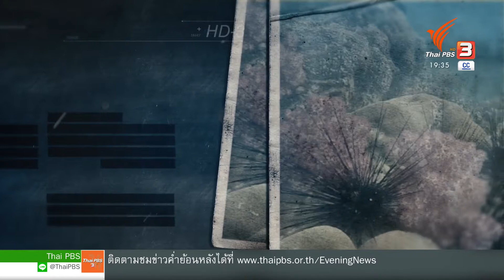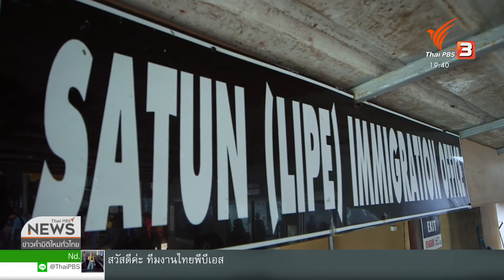THE EXIT : ฟื้นชีพ "ตะรุเตา" ตอน 2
แม้ทรัพยากรตามจุดท่องเที่ยวในเขตอุทยานแห่งชาติตะรุเตาหลายแห่งจะฟื้นตัวกลับมาสวยงาม แต่แหล่งเศรษฐกิจที่เคยมีเม็ดเงินหมุนเวียน จากการท่องเที่ยวอย่าง "เกาะหลีเป๊ะ" กลับยังซบเซา